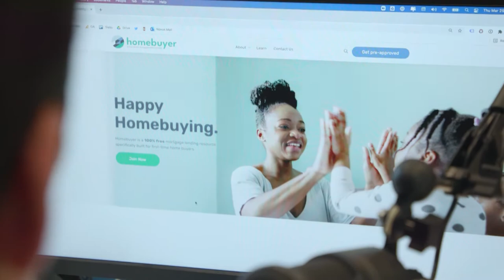Dan Green on first-time home ownership, learning to be a CEO and the rarity of free time